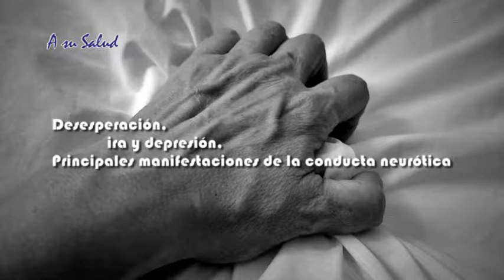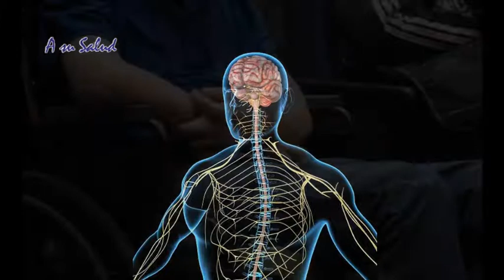Instantáneas Médicas, Manifestaciones de la conducta Neurótica.